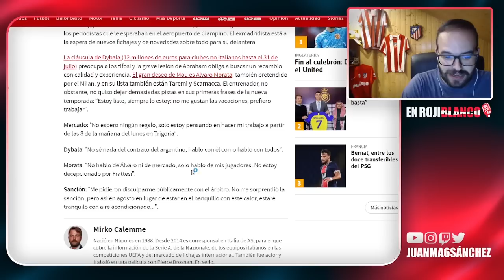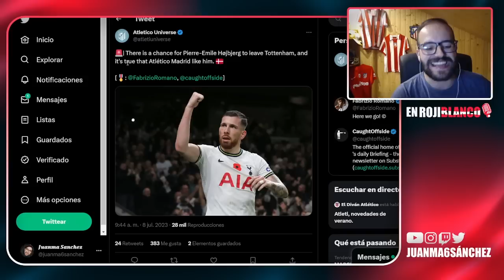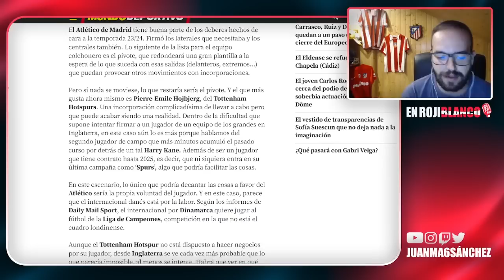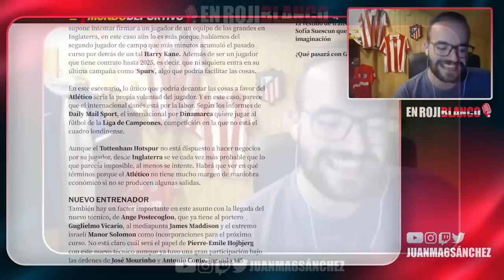OFERTA INSUFICIENTE POR HOJBJERG/ ARABIA SI QUIERE A MORATA Y GRIEZMANN/¿OFERTA POR AL MUSRATI?